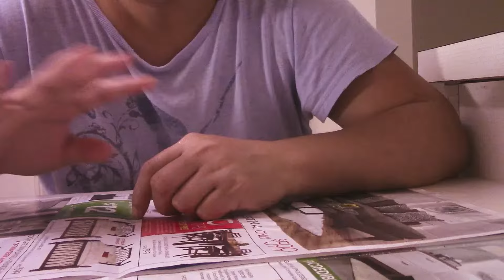Shred Carrots Thinly | DIY Cutting | How To Cut | Cooking Tips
Shredding Carrots without Food Processor/Shredder/Grater

Homemade shred carrots.  Shredding a carrot is another example of practicing knife skill, cutting skill or knife cutting skill.